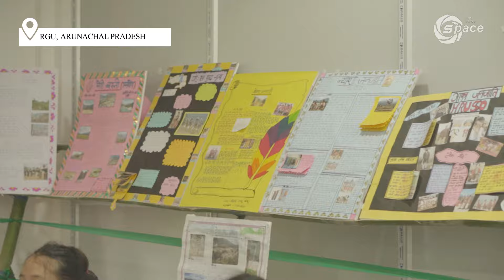'GAI GEKA KI AURATEN' A MEMOIR BY DR JORAM YALAM NABAM LAUNCHED TODAY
RonoHills: The 12th Ayodhya Prasad Khatri Smriti Award winner- Dr. Joram Yalam Nabam today launched her new book 'Gai Geka Ki Auraten' at Rajiv Gandhi University, Rono Hills. The book is a memoir, narrating the formative years of the author in the villages, which attempts to put a light on the cultural practices and philosophical aspects of Tribal community in Arunachal Pradesh.